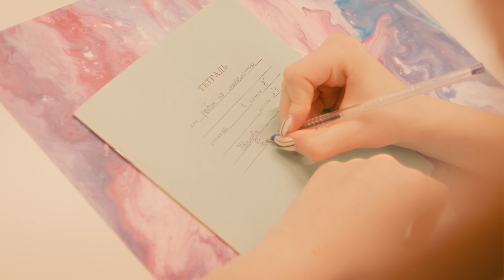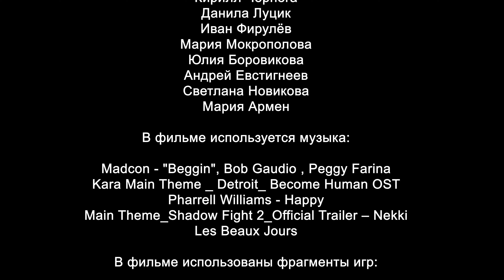Параллельный мир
Миролюбова Ирина
г. Москва